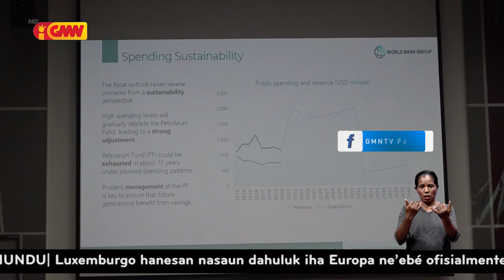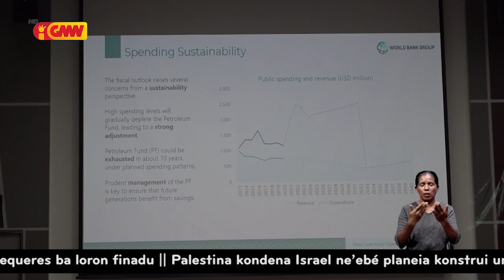PIB Timor-Leste ki’ik iha mundu, tanba produtu exportasaun menus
Produtu Internu Brutu (PIB) Timor-Leste ki’ik iha mundu tanba produtu exportasaun menus